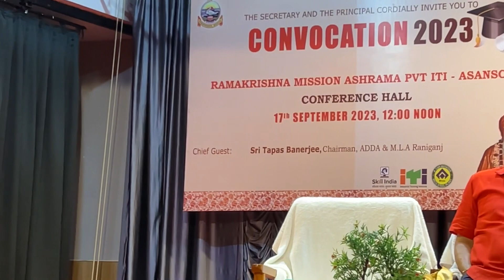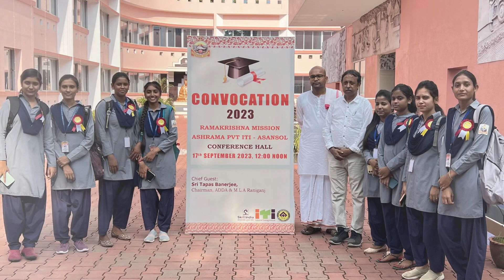CONVOCATION 2023 of RKM Asansol Pvt ITI